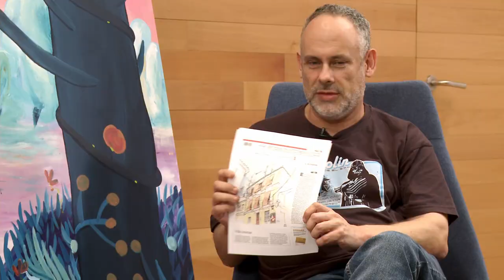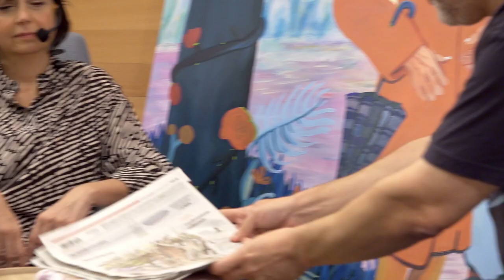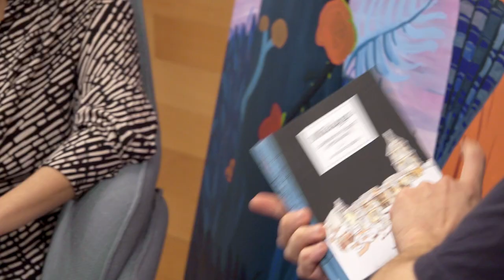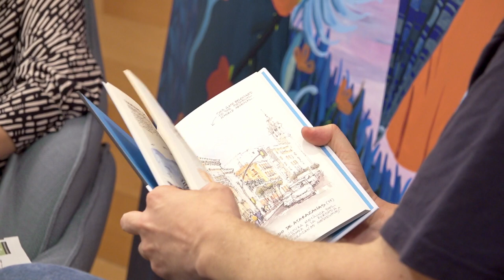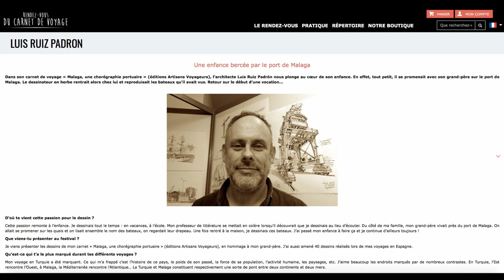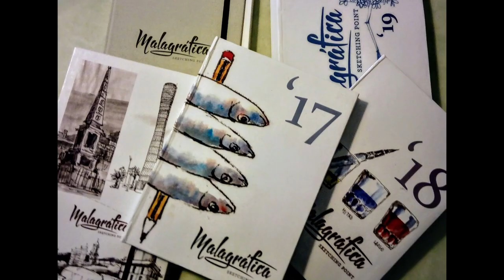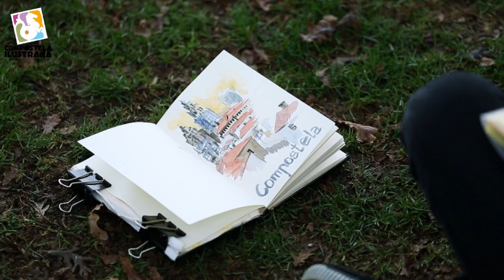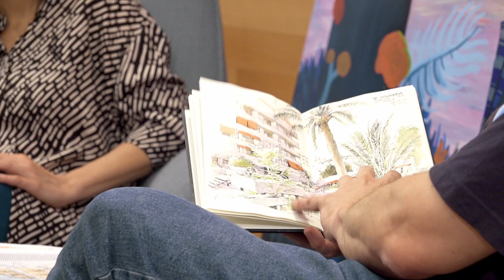Entrevista a Luis Ruiz Padrón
Maru Godas, directora de Compostela Ilustrada, entrevista al dibujante malagueño Luis Ruiz Padrón en la Edición Verán 2020.